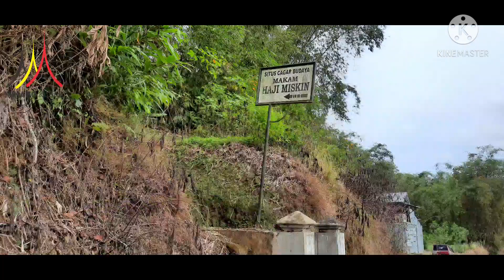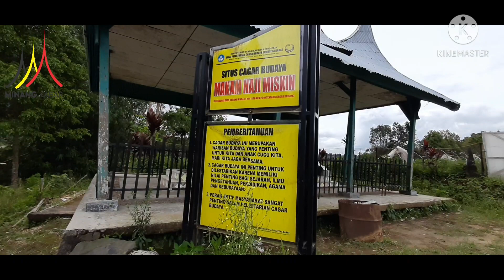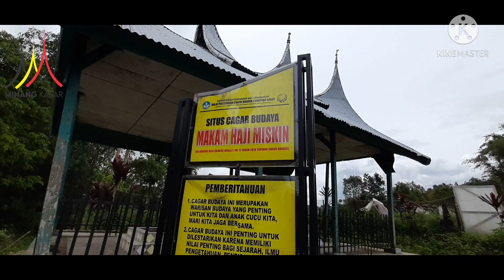Melihat Jejak Padri di Pandai Sikek "Menziarahi Makam Haji Miskin"